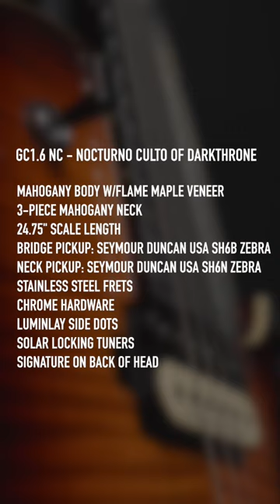Darkthrone sig guitar GC1.6 NC